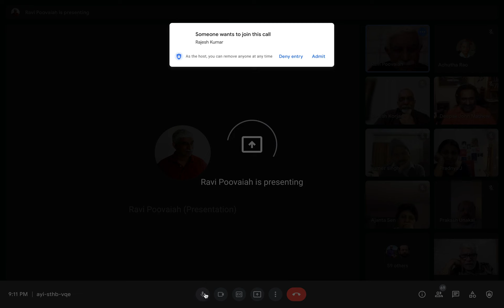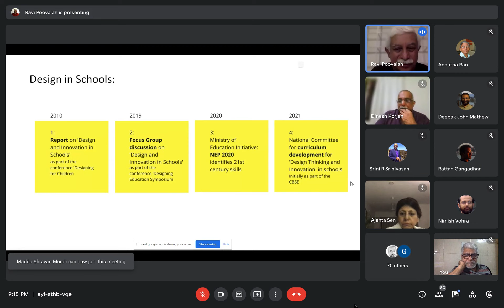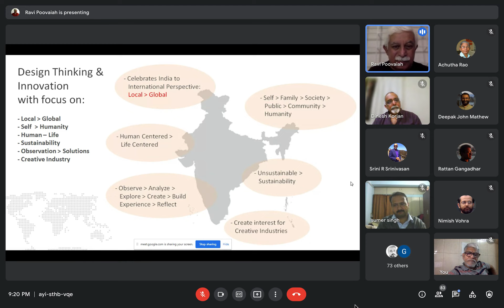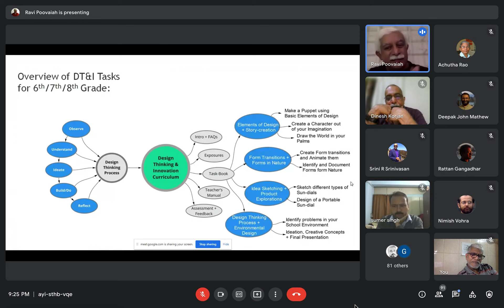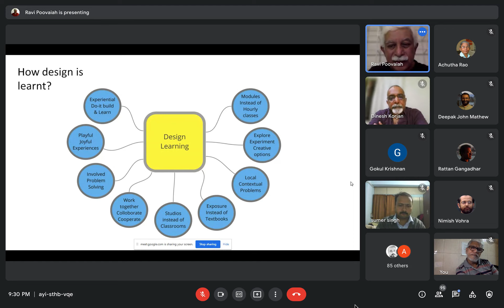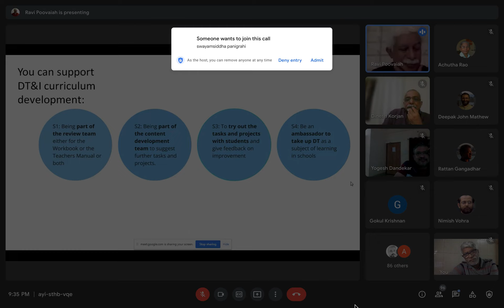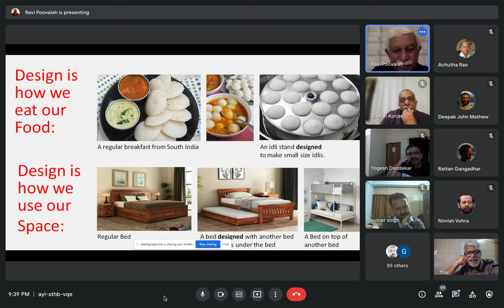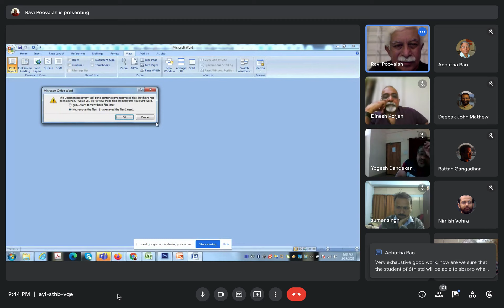24. Prof Ravi Poovaiah on "Design Curriculum for Schools"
Professor Ravi Poovaiah is a senior faculty member at the IDC School of Design, IIT Bombay.

He has backgrounds in Mechanical Engineering, Product Design and Graphic Arts Education having studied respectively at IIT Madras, IIT Bombay, and at the Rhode Island School of Design (RISD), Providence, USA.

His current pedagogic, as well as research and design interests, are in fields related to Interaction Design, New Media Design, Visual Design, and Product Design and his research interests are in areas related to Visual Language, Information Visualisation, Visual Narratives, Way Finding Systems, Interaction Devices, Collaborative Social and Learning Environments and Designing for Children.

Ravi is involved with building digital resources related to ‘Design Learning’, 'Folk Tales', 'Interactive Systems', 'Designing for Children', 'Design of Way-finding Systems', and 'Design in India' with free and open access to networked information.

He has been coordinating along with NID and IIT Guwahati, a Ministry of Human Resources sponsored project named ‘e-kalpa’ to build an open-source digital learning environment for design in India.

He is also the co-director of a research project named COSMIC on experimenting with Social Media at IIT Bombay along with collaborative Institutes NTU and NUS in Singapore.

Professor Poovaiah has worked on projects with major industry leaders such as Microsoft, Yahoo, Google India, Motorola India, Indian Oil Corporation, Bharat Petroleum Corporation, Bharat Electronics Limited, and Siemens India.